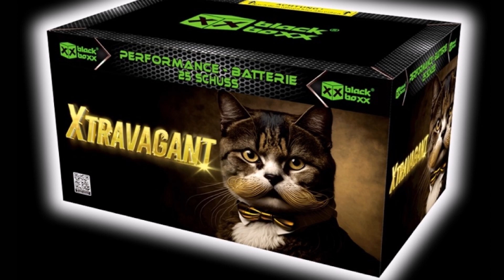Blackboxx Fireworks - Xtravagant (Neuheit 2023) Top & Heftig!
***Beschreibung + Infos lesen! (Shop-Links)***
Servus zusammen! Am 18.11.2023 war es wieder soweit. Der letzte Artikeltest-Tag in diesem Jahr stand wieder an. Dieser hat erneut in Delbrück statt gefunden. Ich habe ihn wieder 3 Monate lang organisiert und geplant. Mein Kollege & bester Kumpel Björn war erneut wie im letzten Jahr der Verantwortliche und hat bis F4 angezeigt. @BlackboxxFireworks war auch mit ihren neuen Versionen + Neuheiten 2023 dabei, was uns sehr gefreut hat. Vielen Dank an euch! Hier seht ihr die Blackboxx Fireworks - Xtravagant (Neuheit 2023). Ich hatte sie in Entfernung beim Mftb 2023 bereits gesehen. Allerdings in ca 70m Entfernung war dieses Teil heftig & top! Sehr starke Ausbreitung, mit tollen Farben und schönem Effekt. Diese fand ich echt klasse! Eine sehr starke Neuheit aus dem Hause Blackboxx Fireworks.

Hier die Daten:

Kaliber - 30mm
Kategorie - F2 (Silvesterfeuerwerk F2)
Lager Gruppe - 1.4G
Film Entfernung - ca 70m Fußschritte
Preis - um ca 35€ bis 50€ (Top & heftig!)

(Mein Link ist ja oben drüber)